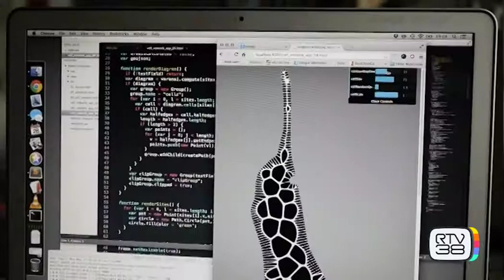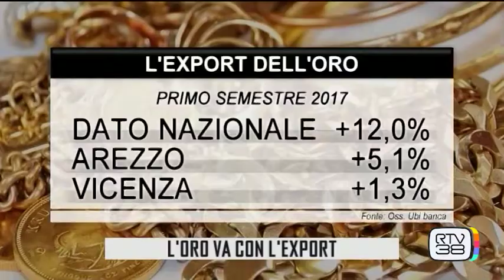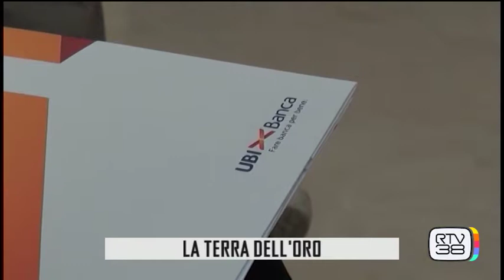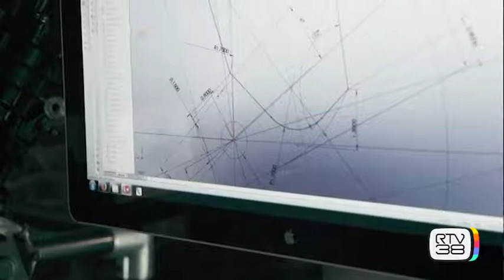GIANNI GORI - Capitani Coraggiosi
In studio con Gianni Gori, AD Graziella Group, l'azienda aretina specializzata nel settore dell’oro, del lusso e delle rinnovabili.